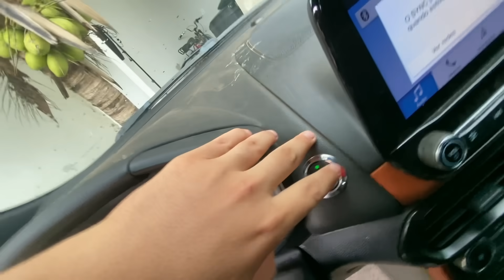Reação do meu IRMÃOZINHO ao ver a nossa mais nova PISCINA!